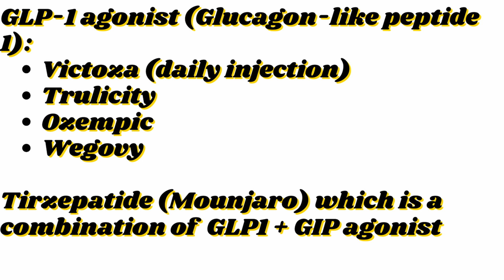OBESITY; SYMPTOMS AND TREATMENT OPTIONS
Obesity can present with different symptoms. It is curable but requires much effort from an individual. There are new treatment options available including injections and surgery
Learn about this various options from expert. The more you know the better you are!
The part 1 of this video is in the playlist. We talked about obesity causes and complications